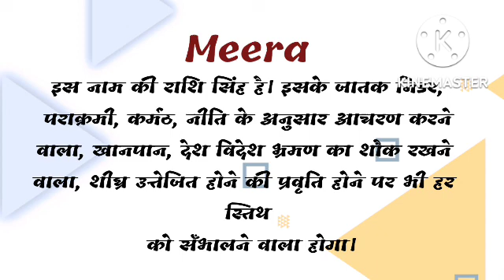meera ka arth | meera ka rashi | meera ka hindi | meera ka meaning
friend's in this video we will know the meaning of name meera.

meera ka arth,
meera ka rashi,
meera ka hindi,
meera ka meaning,
meera name ka arth,
meera name ka rashi,
meera naam ka rashi,
meera name ke log kaise hote hai,
meera,
meera name status,
meera name ka meaning,
meera means,
meera meaning,
meera name ka hindi meaning,
meera name ka matlab,
meera name ka arth in hindi,
meera name ka status,
meera ka hindi meaning,
meera ka matlab kya hota hai,
new baby name,
meera status,
meera ka matlab kya hoga,
meera ka matlab hindi me kya hoga,